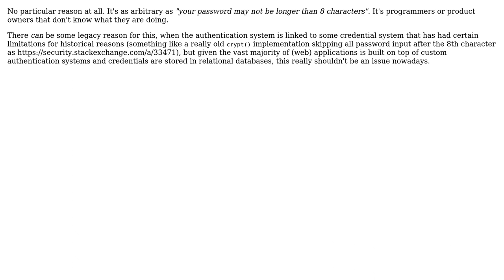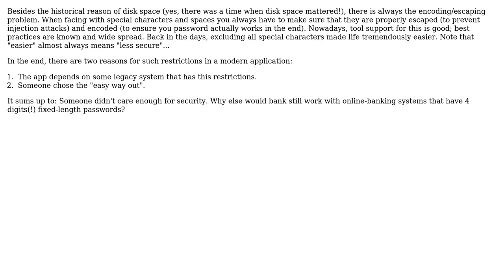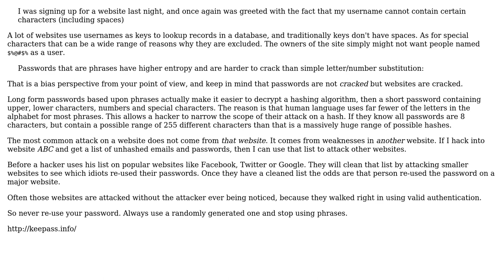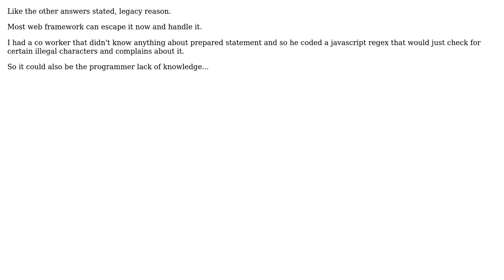Why do modern websites still insist on archaic username/password requirements?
Software Engineering: Why do modern websites still insist on archaic username/password requirements?

With thanks & praise to God, and with thanks to the many people who have made this project possible! | Content (except music & images) licensed under CC BY-SA | Music | Images & others | With thanks to user Sven Amann user StasM user Reactgular user mythicalprogrammer user Moo-Juice user jmoreno user CodeCaster and the Stack Exchange Network Trademarks are property of their respective owners. You are responsible for your own actions.